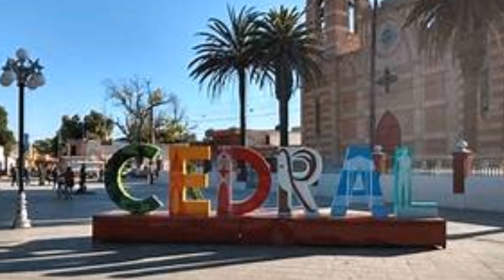Los Alegres de Teran { Yo Te Quiero Mucho Mucho }